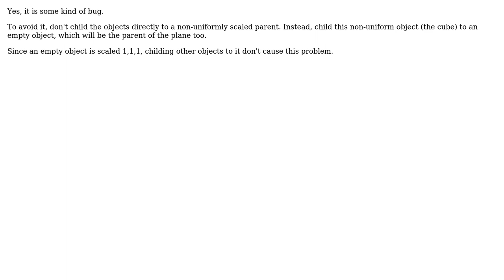Unity - Child Rotation and Scale error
With thanks & praise to God, and with thanks to the many people who have made this project possible! | Content (except music & images) licensed under CC BY-SA | Music | Images & others | With thanks to user Ignacio Alorre user AminSojoudi and the Stack Exchange Network Trademarks are property of their respective owners. You are responsible for your own actions.